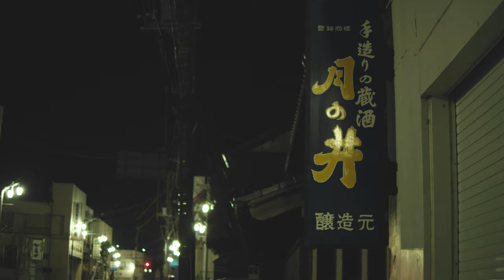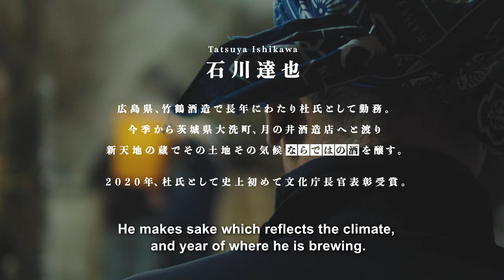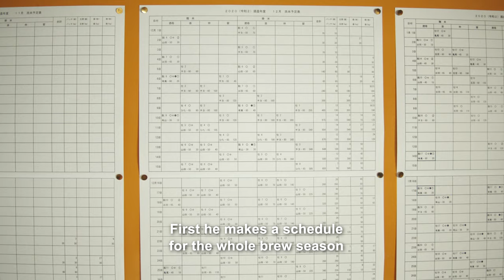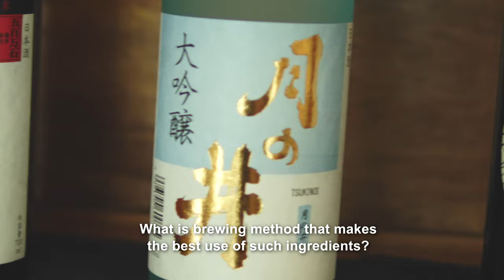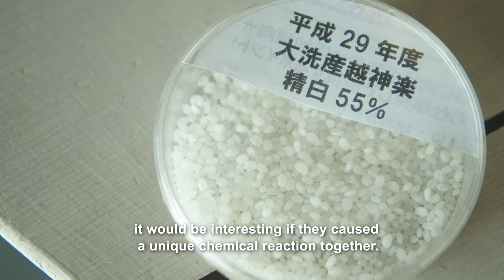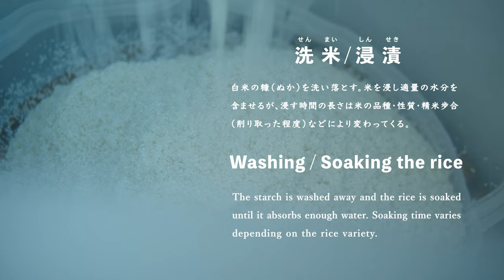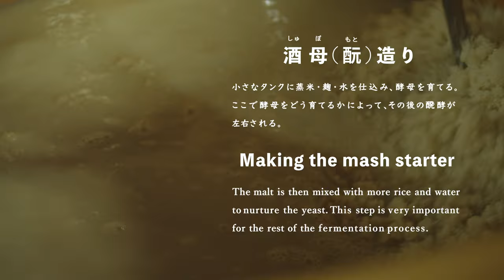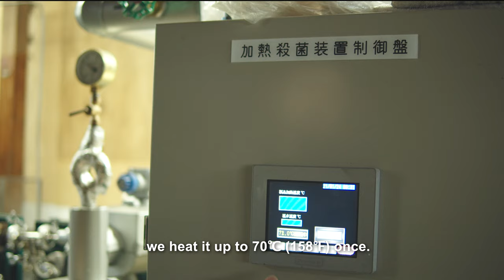石川達也と蔵 Part 1｜ Tatsuya Ishikawa & Sake brewery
月の井酒造店（茨城県大洗町）での人生社会見学
Social study tour of life @ Tsukinoi Sake Brewery, Oarai Ibaraki, Japan

石川達也 ｜ 杜氏（とうじ）
広島県出身、大学卒業後から酒造り一筋
杜氏として史上初めて文化庁長官表彰受賞
ベテラン杜氏が新天地の蔵で醸す
その地ならでは、和の酒

Tatsuya Ishikawa ｜ Brewmaster (Toji)
He was born in Hiroshima.
He started sake brewing career after collage.
He received an award from the Agency for Cultural Affairs, a first time in Toji history.
This veteran brewmaster moved to new brewery and starts to brew sake which is unique to its land.

▪️ Featuring

石川  達也　      Tatsuya Ishikawa
坂本  敬子　      Keiko Sakamoto
坂本  直彦　      Naohiko Sakamoto
岩渕      徹　      Toru Iwabuchi
山田      博　      Hiroshi Yamada
塚崎  裕司          Yuji Tsukazaki
浅井  清則　　  Kiyonori Asai
海老根  健二　  Kenji Ebine
田口  典子　　  Noriko Taguchi
色川  敦子　　  Atsuko Irokawa

▪️ Special thanks

月の井の皆様    Everyone at Tsukinoi
月の井内見会へご参加下さった皆様    Everyone at the sake tasting event
田村  陽至          Yoji Tamura
肴屋隠居            Sakanaka Inkyo Inn

▪️ Production

佐古  修平　　  Shuhei Sako            |   production
アリサ 　　　   Alyssa Stember      |   subtitles